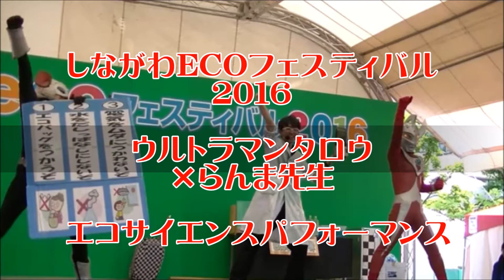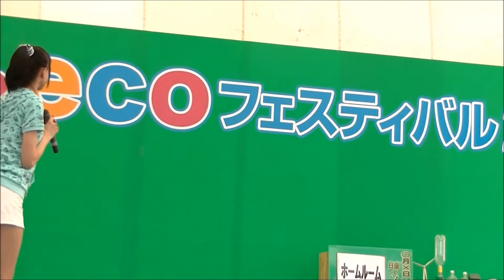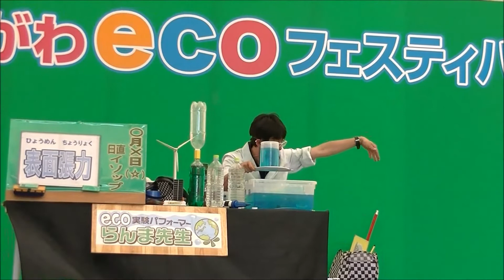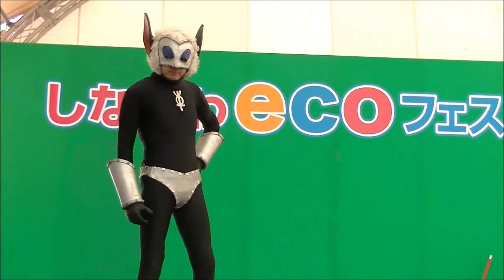ウルトラマンタロウ×らんま先生 エコサイエンスパフォーマンス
5月22日しながわ中央公園で開催された「しながわecoフェスティバル2016」から、「ウルトラマンタロウ×らんま先生　エコサイエンスパフォーマンス」を撮影した動画です。
ウルトラマンタロウと共にマグマ星人も登場します。

撮影機材:GZ-E108